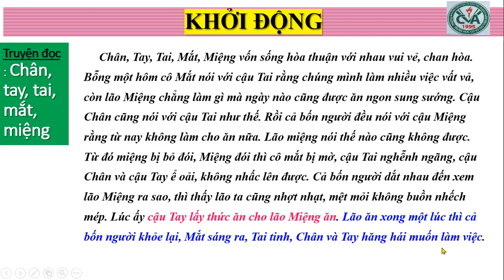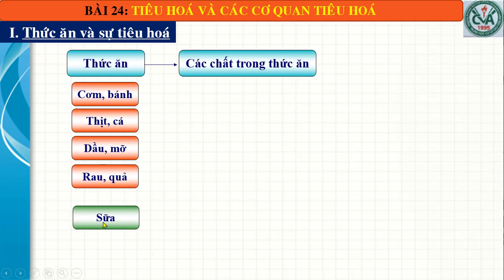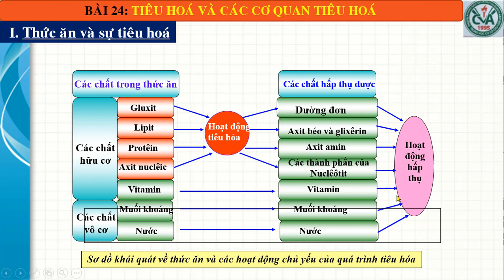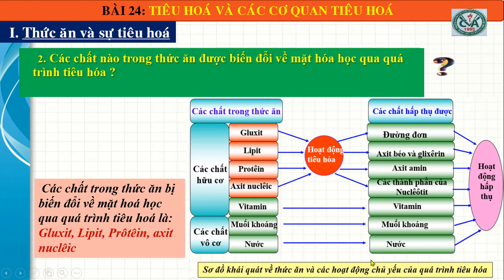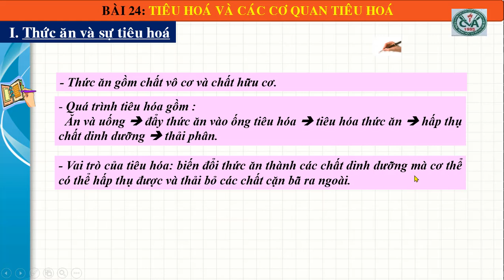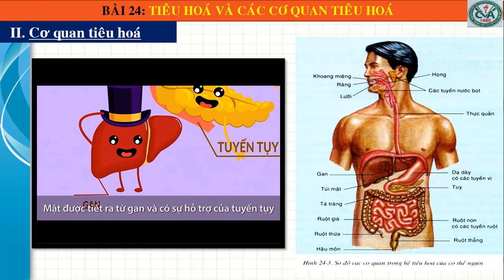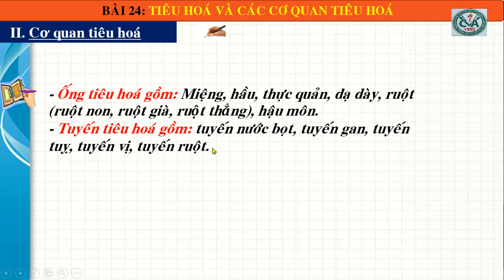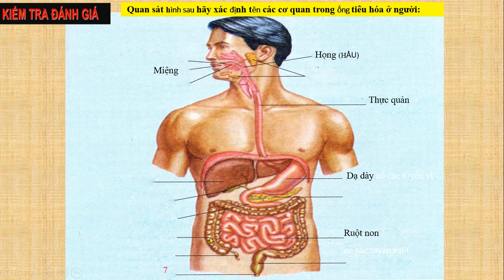SINH HỌC 8 (Tuần 14 / HK1) - Bài 24: TIÊU HÓA VÀ CÁC CƠ QUAN TIÊU HÓA